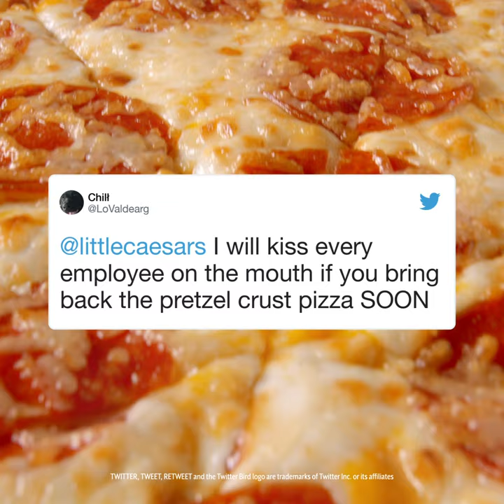Kisses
Nothing says “I Love You” like the cheesy, buttery deliciousness of Pretzel Crust pizza. Let soft salted pretzel into your heart and try Pretzel Crust pizza at Little Caesars for $6.99.